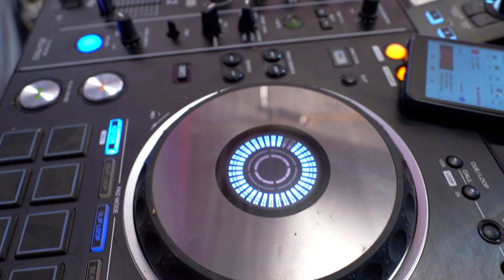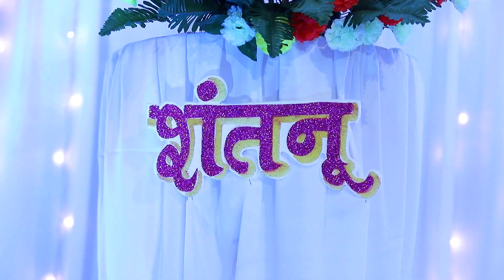Wedding Story Shantnu & Ashwini By- Aw photography 320kb